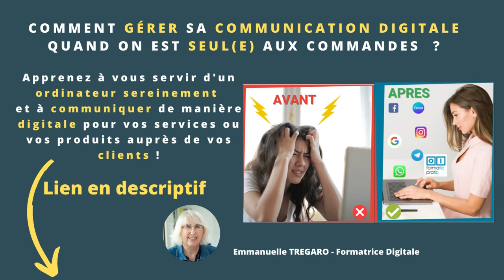Pourquoi Facebook me ferme la porte !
🎁 7 étapes sur Facebook pour trouver des clients sans dépenser 1€ en publicité

Hello,  je suis Emmanuelle Tregaro, formatrice digitale.
J'accompagne les solo-entrepreneurs à maîtriser leur ordinateur, sans peur, au service de leur communication sur internet vers leur audience.

Contenu de la vidéo : Tu vas échouer dans ton business en ligne si tu fais ça
Si tu ne tiens pas compte des règles dans Facebook, tu vas droit dans le mur !!